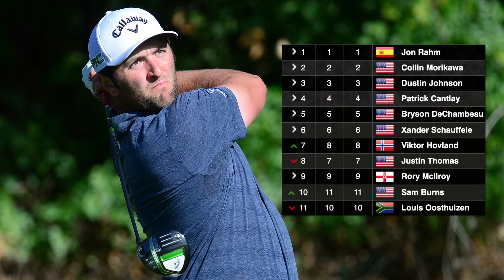All the Changes Coming to Professional Golf in 2022 | How Would That Work?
From changes to shaft sizes to increases in prize money, check out everything that's new for professional golf in 2022.